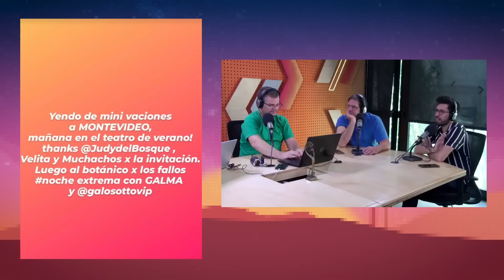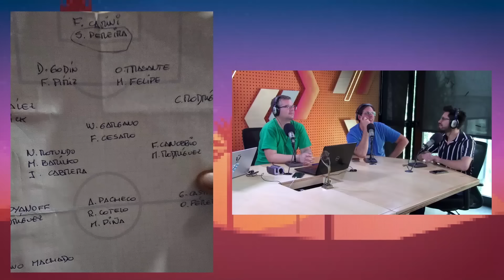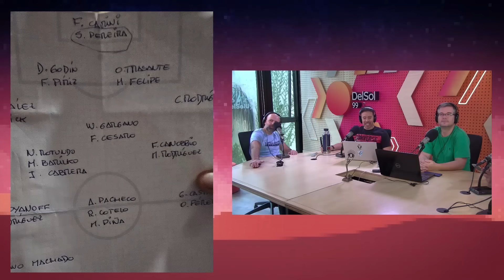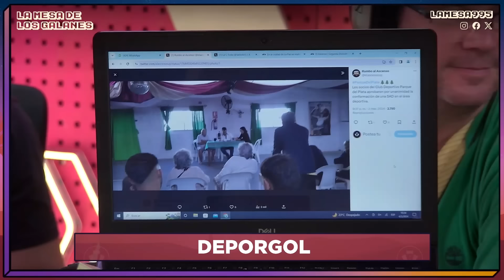LaMesa | PROGRAMA COMPLETO | 4/3/2024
0:00 - La Charla
50:13 - Bloque 2
1:04:23 - Sobremesa
1:29:20 - Deporgol